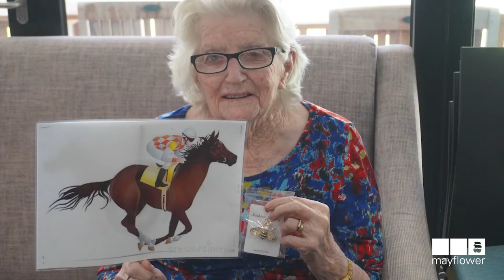Mayflower Brighton's Horse Race Game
The Melbourne Cup is ‘the race that stops the nation’, and it is also a great excuse for a party.

The week of fun began with sweepstakes at Mayflower Brighton. Brighton Retirement Living resident Estelle and residents Dorothy and Elizabeth winning the jackpots by rightly picking Verrry Elleegant to win the cup.
Across Mayflower, residents let their hair down and donned their best to celebrate in style.

At Mayflower Brighton, live performer Jan serenaded residents, while they indulged their palettes with Champagne and a delicious high tea of hors d'oeuvres including mini custard and fruit tarts, mini croissants, and beautiful ribbon sandwiches – all freshly prepared by our onsite chef.
Popular catchy tunes also had residents hitting the dance floor and kicking up their heels.

At Mayflower Reservoir, residents enjoyed music and dancing, to a spot of Roy Orbison and popularly requested Elvis tunes. Afternoon tea and a sumptuous fruit platter was served as nibbles.

Both occasions were suitably adorned with horse themed decorations, and completed with a fun and very competitive ‘horse race’.

The ‘horse race’ was played by each keen participant being given a horse on a stick, and then rolling a giant dice. Each resident then took a step according to the number they rolled. The winners were given prizes and cheered by onlookers.

At Mayflower Brighton, Pam, a well-known horse and horse racing enthusiast suitably won the race – winning a life-sized chocolate champagne bottle, ‘trophy’ and ‘flower garland’.